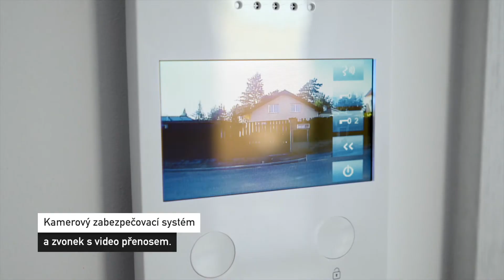Prodej unikátní nemovitosti Praha - Komořany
Nabízíme k prodeji výjimečnou novostavbu rodinného domu zkolaudovaného v září roku 2019 s podlahovou plochou 336,6 m2 a celkovou výměrou pozemku 495 m2 v žádané lokalitě Praha 4-Komořany. Dům disponuje nejmodernějšími technologiemi v nejvyšší kvalitě s důrazem na hospodárnost - aktuálně nejlepší tepelné čerpadlo na trhu se dvěma podzemními vrty od švédského výrobce NIBE, podlahové topení s ovládacími prvky zn. SIEMENS, vzduchotechnika řízená výkonnou rekuperační jednotkou zn. NILAN (která zajišťuje cirkulaci vzduchu v celém domě a upravuje teplotu dle potřeb) a zvonek s videopřenosem. Dále pak dálkově ovládané žaluzie, garážová vrata, vjezdová brána, zabezpečovací systém včetně kamerového systému, který umožňuje dům sledovat kdykoliv na Vašem mobilním zařízení. Režie domu je tak díky moderním technologiím velmi nízká.

Výhody této nemovitosti jsou následující: nadčasový a útulný design, bezbariérové přízemí domu, kamerový systém a alarm, koupelna s toaletou v každém patře, nízké náklady na bydlení a možnost okamžitého nastěhování.

Dispozičně je dům řešen takto:
Přízemí domu je bezbariérové a tvoří jej vstupní hala s přímým vstupem do garáže (45,5 m2) pro dva automobily a s el. zásuvkou na 380V. Prostorný obývací pokoj (s přípravou pro kuchyňský kout, výhledem a vstupem do zahrady), ložnice a koupelna s WC.

1. patro tvoří: hlavní obývací pokoj (45,5 m2) s balkonem (8 m2) a přípravou pro kuchyňský kout), hala (4,8 m2), technická místnost pro pračku, WC s pisoárem, koupelna (12 m2), ve které se nachází vířivá vana, sprchový kout, dvě umyvadla a WC, šatna (8,7 m2) a prostorná ložnice (30,8 m2) s výhledem do zahrady.

2. patro sestává z: ložnice (27,1 m2), pracovny (17,5 m2), hala (4,8 m2), koupelny (9,6 m2), šatny (6,4 m2) se vstupem na střechu a dva pokoje (2 x 19,2 m2).

Střed domu protíná designové schodiště se skleněným zábradlím.

Zahrada je ve dvou výškových úrovních oddělených gabionem. Na zahradě se také nachází studna s přípravou pro využívání vody ke splachování WC.

Dům je situován na velmi klidném místě s výbornou dopravní dostupností do centra Prahy a kompletní občanskou vybaveností. Okolí domu je obklopeno romantickou přírodou s možností sportovního vyžití (squash, golfové hřiště, tenisové kurty, cyklostezky apod.).

Srdečně Vás zveme na prohlídku.